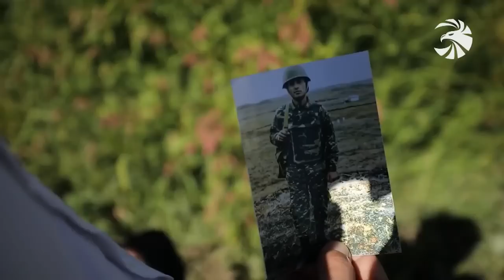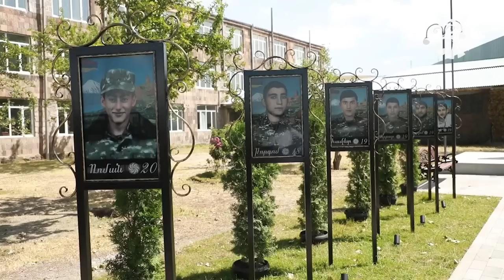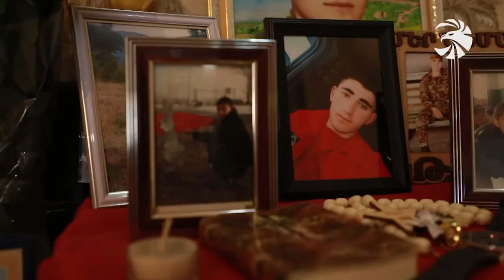Մի տնից՝ 3 զինվոր․ Ավետիսյանների ընտանիքի կրտսեր որդին՝ Թորգոմը, 44-օրյա պատերազմից հետ չեկավ